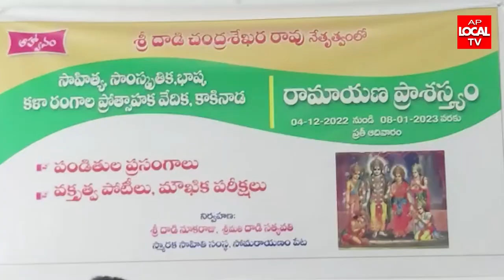రామాయణ ప్రాశస్త్యం అనే అంశం పై రామాయణ మహా కావ్య పండితుల ప్రసంగాలు.